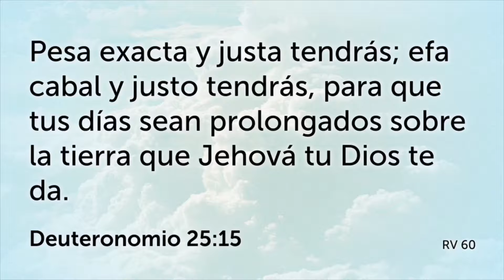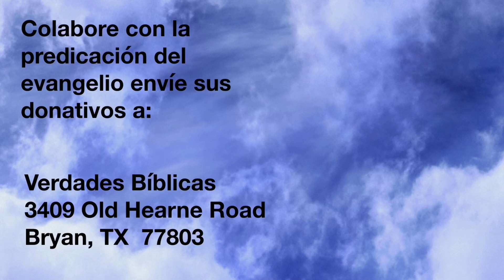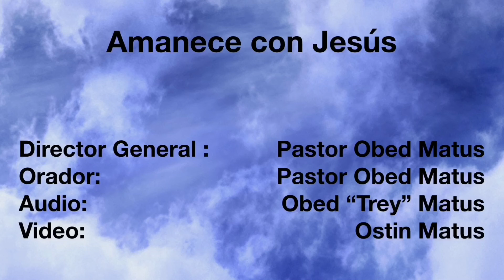Ser honesto con los demás y con Dios — 12 julio 2019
Amanece con Jesús: Les invitamos a nuestro siguiente programa de pequeños temas para conocer a Jesús. Esperamos que le guste. Que Dios le bendiga.